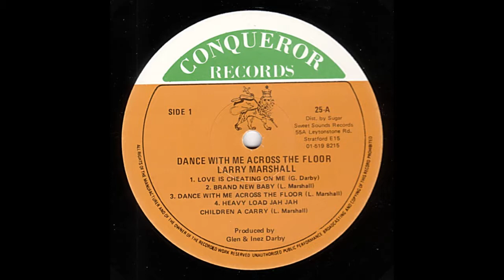Larry Marshall - Love is cheating on me